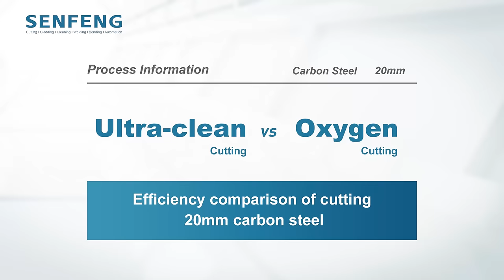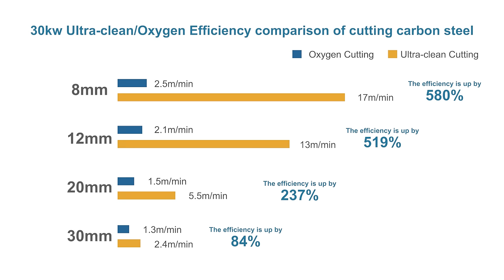12kW+ Fiber Laser Cutter丨Learn More about Ultra-clean Cutting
Looking for the most efficient and effective way to cut carbon steel?

In this video, we’ll show you the differences between these two methods and help you decide which one is right for your project. With ultra-clean gas cutting, you’ll get a precise and clean cut with minimal heat-affected zones, making it perfect for high-quality cuts.

Watch our video to learn more about these two cutting methods and choose the one that’s right for you.

So, whether you’re looking for precision or affordability, we’ve got you covered. Watch our video to learn more about these two cutting methods and choose the one that’s right for you.